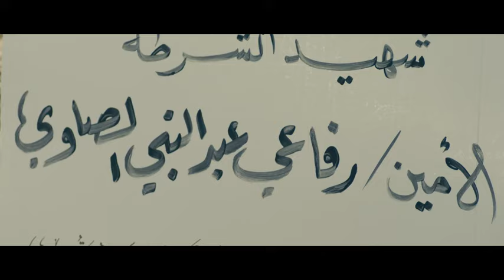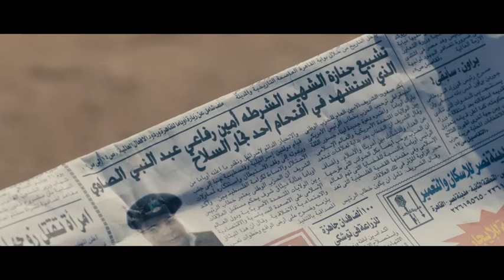مسلسل الاكشن والإثارة | أرض جـهــنـم | "الحلقه 19 " بطولة أمير كراره و عمرو عبد الجليل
طاقم العمل :

أمير كرارة
عمرو عبد الجليل
إياد نصار
أحمد العوضي
محمد لطفي
ريم مصطفى
محمود البزاوي
دياب
أحمد صيام
إنتصار
محسن منصور
طارق النهري
محمد مرزبان
محمود حجازي
إسلام حافظ
محمد عز
سارة الشامي
وائل عبدالعزيز
كريم سرور (كريم قاسم سرور)

ــــــــــــــــــــــــــــــــــــــــــــــــــــــــــــــــــــــــــ

أعمال أمير كرارة

2003 العمة نور
2006 اللي اختشوا ماتو
2007 لحظات حرجة
2008 دموع القمر
2009 أنا قلبي دليلي
2009 خاص جدا
2010 لحظات حرجة 2
2010 قصة حب
2010 حكايات وبنعيشها: فتاة الليل
2010 برة الدنيا
2011 المواطن x
2011 أبواب الخوف
2012 لحظات حرجة
2012 روبي تامر
2012 طرف ثالث
2013 تحت الأرض
2014 أنا عشقت
2015 حواري بوخارست
2015 ألف ليلة وليلة
2016 الطبال
2017 كلبش
2018 كلبش 2
2018 واكلينها والعة
2019 كلبش 3
2020 الاختيار
2020 مدرسة الحب ج3
2020 إسعاف يونس
2021 نسل الأغراب
2021 الاختيار 2
2022 الاختيار 3
2022 العائدون
2023 سوق الكانتو
2024 بيت الرفاعي
2004 أحلى الأوقات
2005 زكي شان
2007 عمليات خاصة
2009 ليالي الحب
2017 هروب اضطراري
2018 حرب كرموز
2019 كازابلانكا
2019 سبع البرمبة
2021 موسى
2023 البعبع